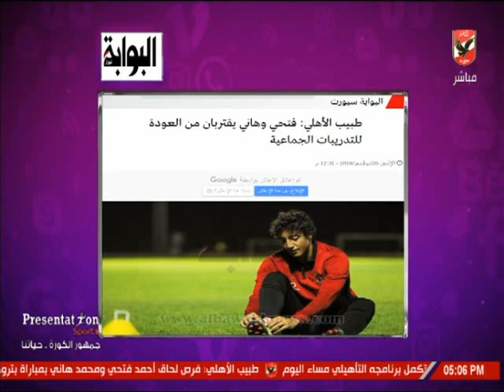شيما صابر:عبدالحفيظ مباراة «المقاولون العرب» في مقدمة اهتمامات الأهلي